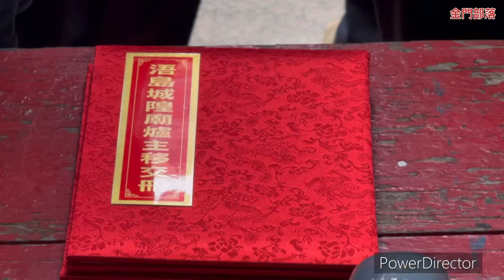113年迎城隍之過頭南門交接北門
113年迎城隍之過頭南門交接北門